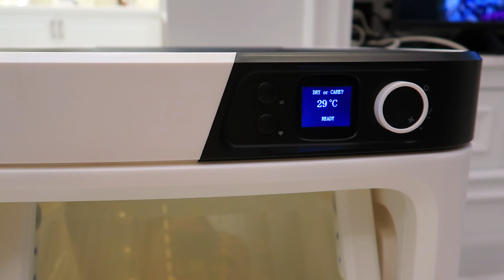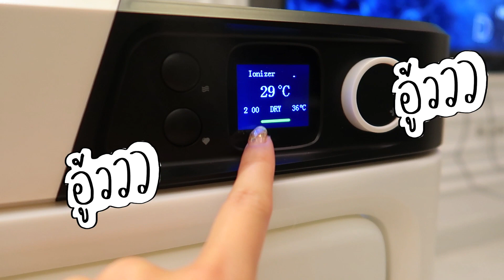อาบน้ำ SALSA TAPAS ที่บ้าน เละ!!! | icepadie X virunan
ตู้อบซื้อเองนะจ๊ะ จากร้าน @yumikothecats ค่าา